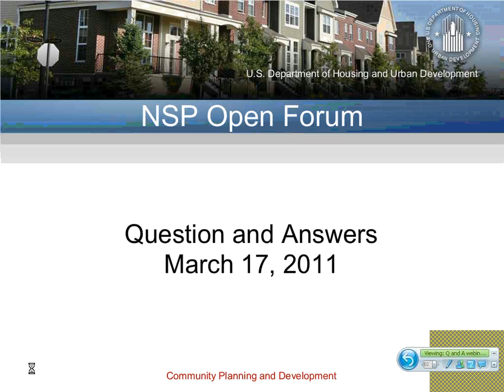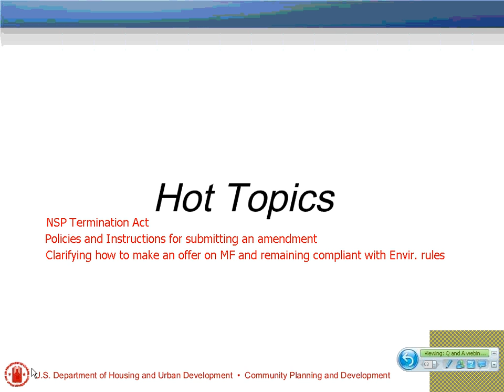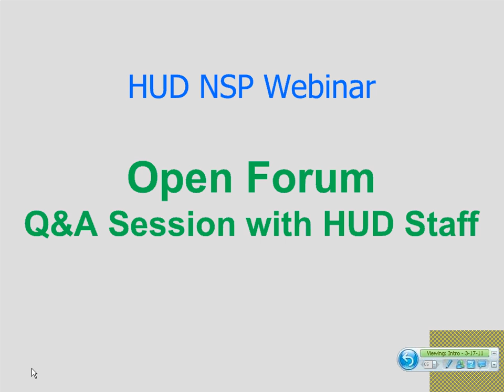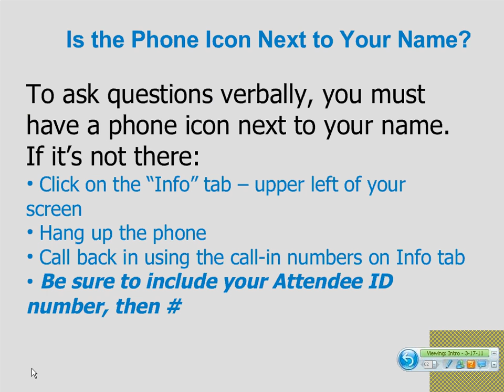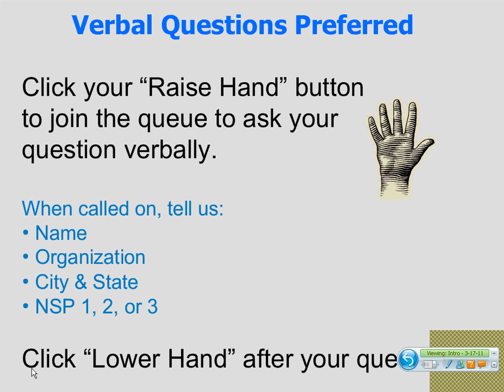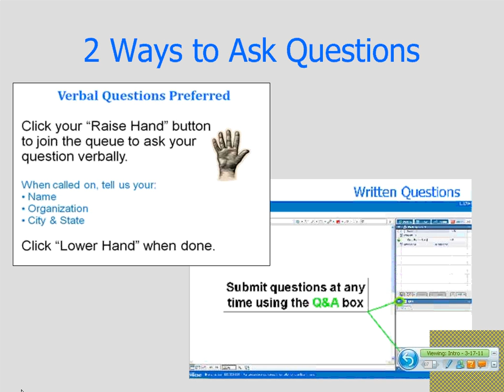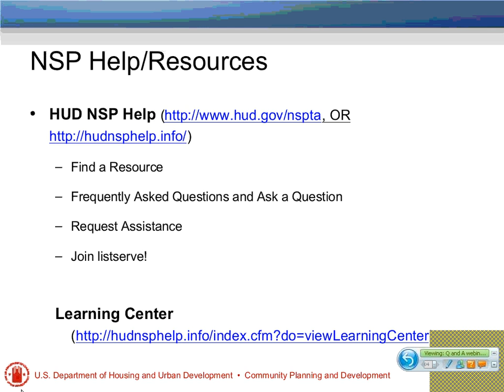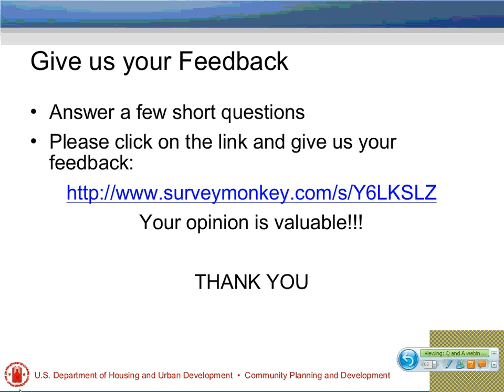Open Forum Q&A Session with HUD Staff Webinar - 3/17/11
This webinar recording from the webinar held on March 17, 2011 is intended for NSP grantees and their partners. This webinar is one in a series of webinars and open forum question and answer sessions that give NSP grantees and all NSP affiliates the opportunity to ask the questions they have about NSP. Topics include NSP3 Program Design, NSP Compliance, and any other current issues.